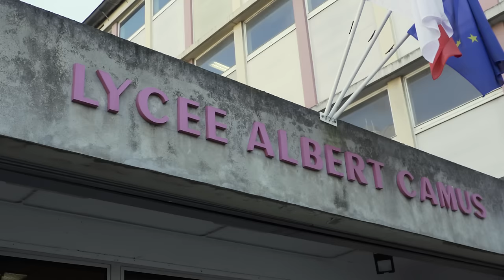ON REJOUE DANS NOTRE LYCÉE 15 ANS APRÈS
15 ans plus tard, on est de retour : même look, mêmes intrus, mêmes chansons !
Un immense Merci au Lycée Albert Camus, Mme Doukhan et Mme Rabot, c'est tout de même génial de nous laisser venir jouer comme ça à la récré, avec tout ce que ça implique. Donc gros Big Up.

À la base, on voulait inciter les gens à faire des dons au téléthon via notre live YouTube mais on a merdé les réglages et la vidéo lagguait à fond et du coup c’était foireux. On a fait un don de notre côté (qui incluait les 500€ et quelques du live donc merci à vous !) et on vous invite à donner aussi, si le cœur vous en dit :

don.telethon.fr

Remerciements :

- Nos meilleurs potes évidemment et la team qui bosse avec nous :

Prod : Camille Selosse, Maxime Pontois, Valentine Atanazio, vous avez assuré ! Bravo !!! Max, qu'en est-il de ta vision professionnelle, que comptes-tu faire ces prochaines semaines ? N'hésite à nous partager ta vision, c'est important.

Image : Florent DA CORSICAN MONSTER Sabatier, Ugo LOVELY Tsvethoukine
Son et Mix : Martin Bonami. Alice Beauvais a composé "Stalemate" de Soilwork.
Régie : Sébastien Boullard
Montage : Florian Hautekiet, Jérôme Fillette, Florent Sabatier, SUPERBES !
Vignette : Nyo

J'ai commencé "Last Man" et ça défonce. J'avais peur au début car les dessins sont particuliers mais ensuite l'histoire et les textes te chopent et t'embarquent, c'est excellent. Carlito le critique BD/manga.